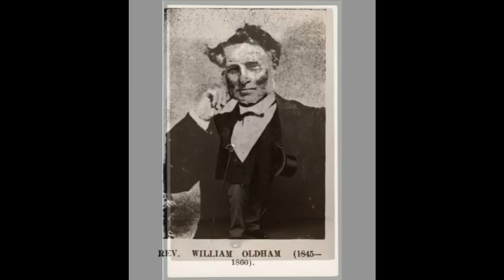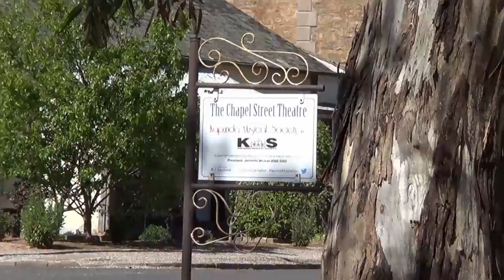Welsh Congregational Society Chapel (Haunted Kapunda)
On this episode of Kapunda's Hidden Secrets we look into one of the towns busiest pioneers, William Oldham and the Congregational Chapel he helped build on Chapel Street, Kapunda.

It is alleged that Mr Oldham is now one of the spirits that haunts the old chapel and the surrounding yard, in Kapunda, Australia's Most Haunted Town.